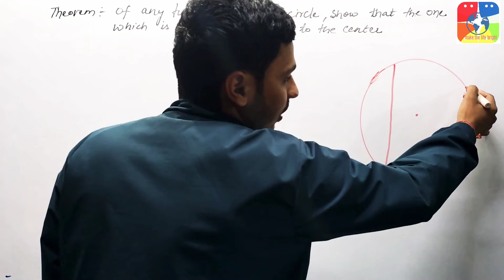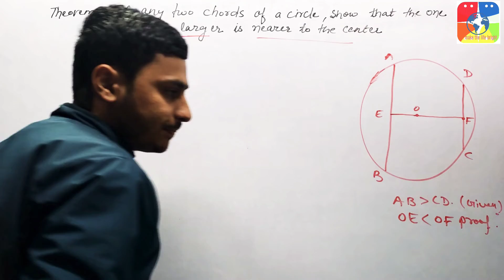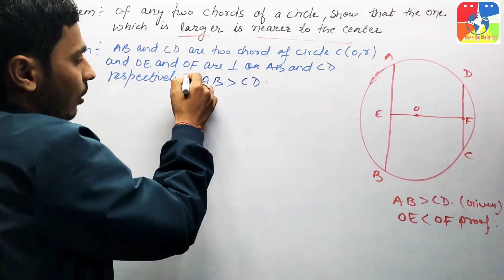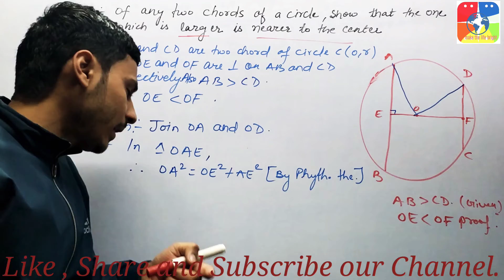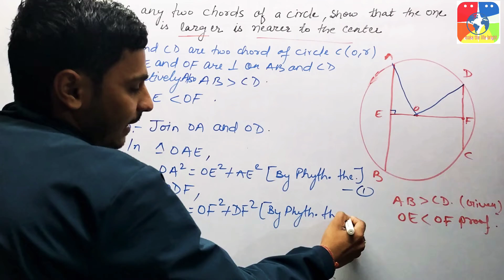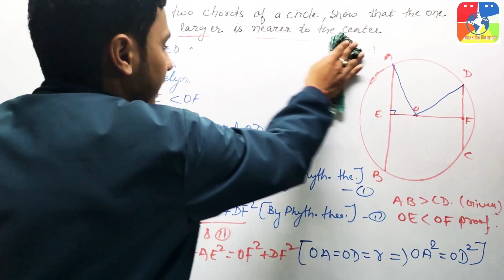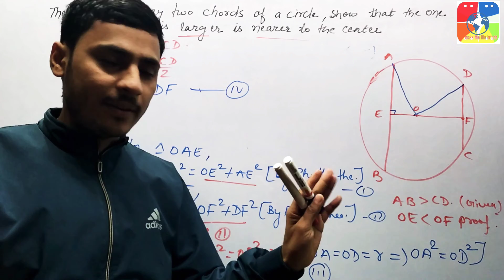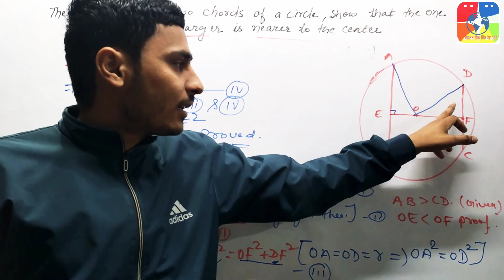Of any two chords of a circle so that the one which is nearer to the centre is longer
Chapter:-  12
Chapter:- Circle
In this Video we will see :- Of any two chords of a circle so that the one which is nearer to the centre is longer .

For any Problem Put you queries in the Comments Section.